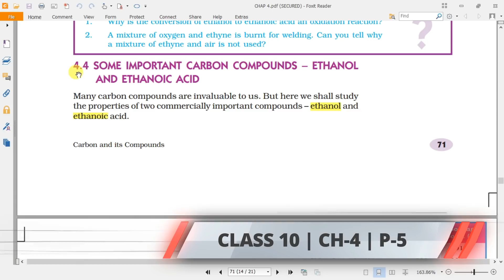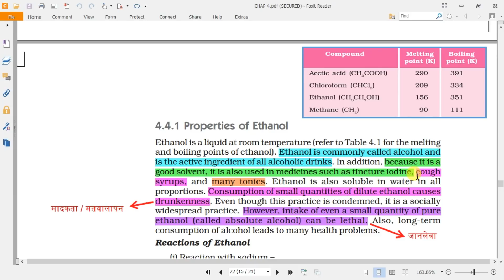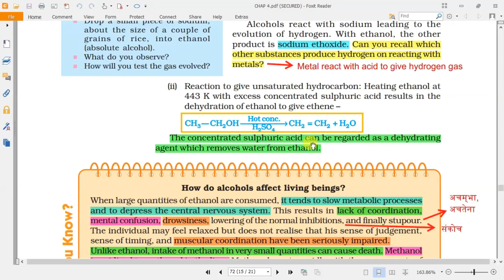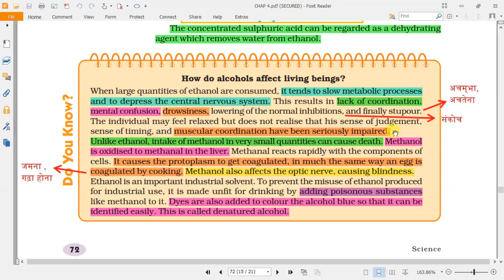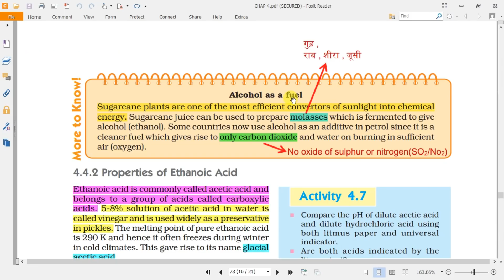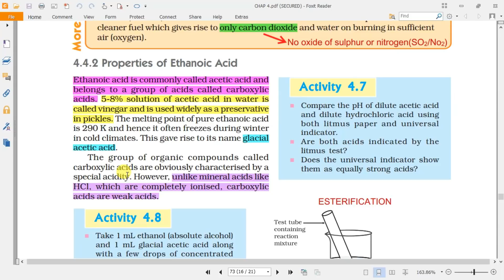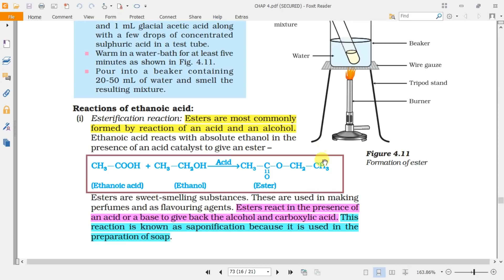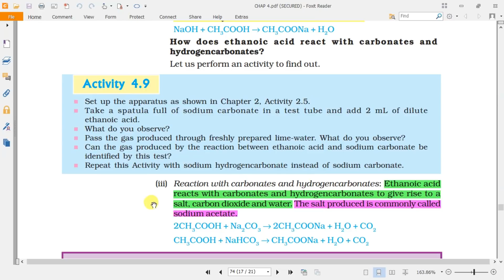Carbon and its Compounds | Ch 4 | Part 5 | Class 10 ncert Science | Explained in hindi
Topics covered :-
1. Properties of Ethanol
2.Reactions of Ethanol
3 How do alcohols affect living beings?
4. Alcohol as a fuel
5.Properties of Ethanoic Acid
6.Reactions of ethanoic acid
7.Esterification reaction
8.How does ethanoic acid react with carbonates and
hydrogencarbonates?

Special thanks to foxit reader which is used as pdf reader.
Thanks to filmora video editor for for making it much beautiful.

Welcome to our channel , we will be publishing more such videos on ncert and other educational topics subscribe our channel and press the bell icon to get the notification of every new video.

                                                                  NCERT Guruji
                                                          aka -  Divyam Singh